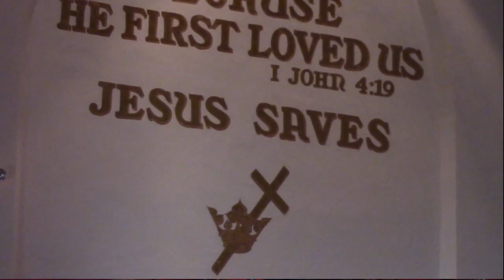Deacons Give Thanks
Highway's deacons share what they're thankful for this year